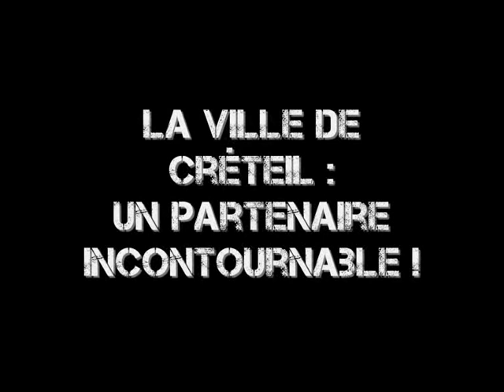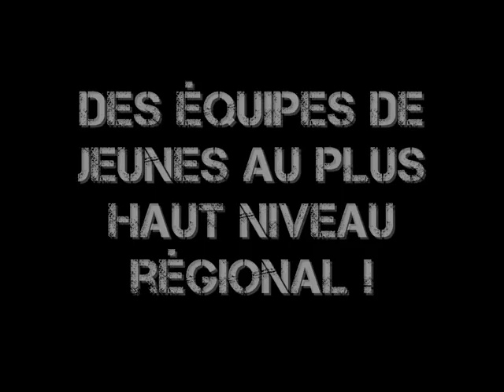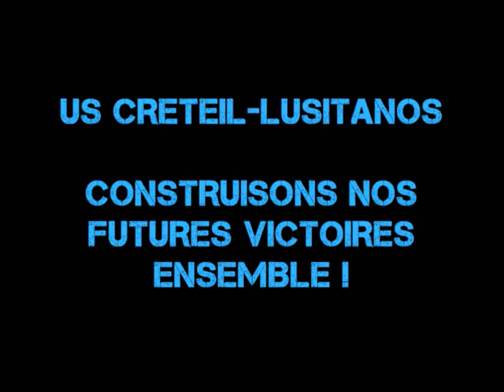L'USCL : Plus qu'un club !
Ce qui fait que l'USCL est un club à part en 7 minutes 53...